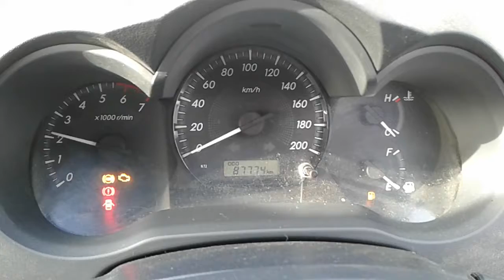DISMANTLING 2011 TOYOTA HILUX D/CAB 2WD 2.7LT PETROL 5 SPD MAN C4878